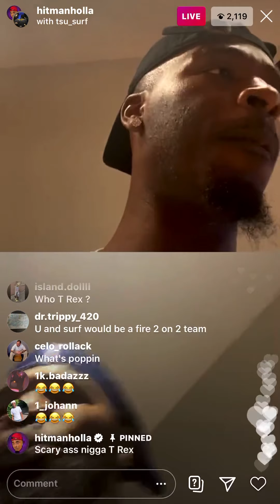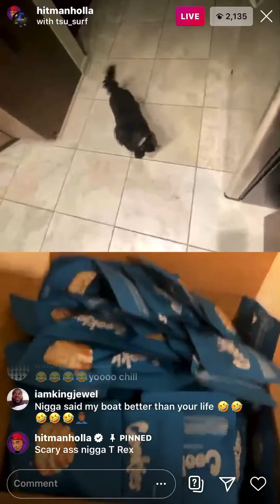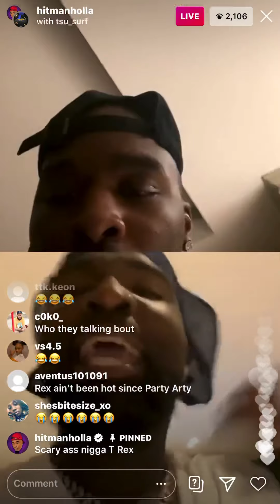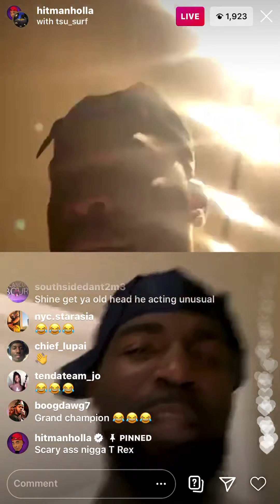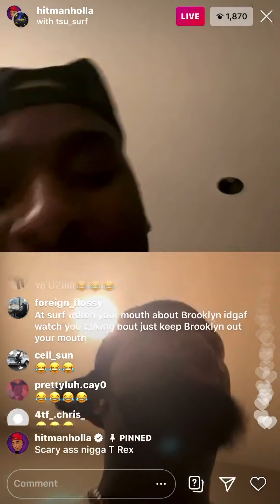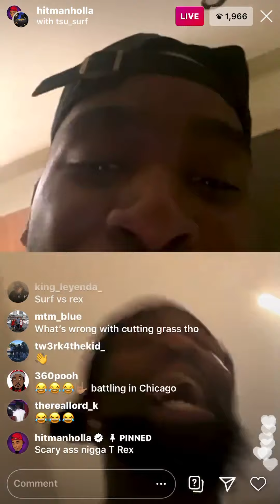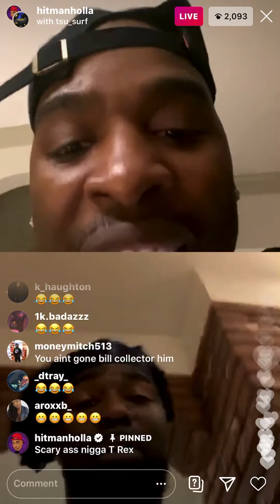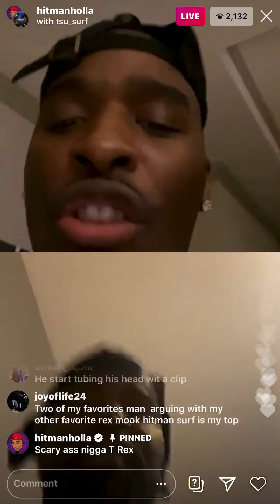Tsu Surf & Hitman Holla on instagram live roasting T Rex!